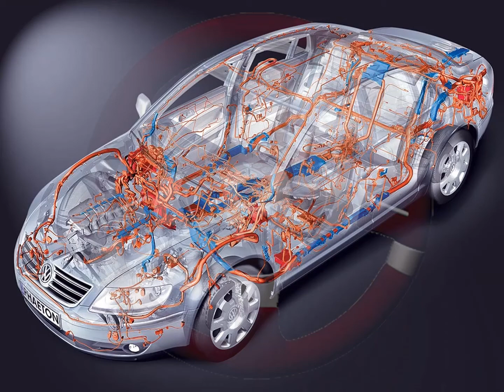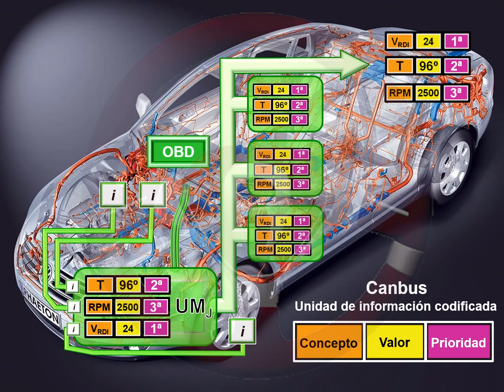Multiplexado y can bus (3/3)